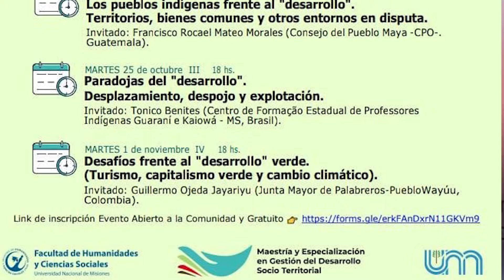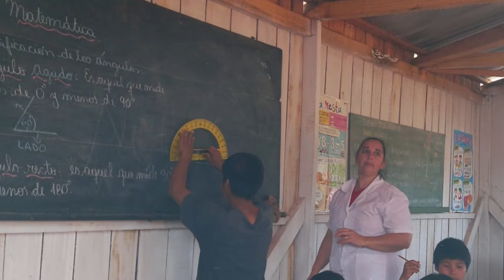Ciclo Latinoamericano de Conversatorios con Líderes Indígenas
Mgter. Diana Arellano Directora de la Maestría en Gestión.